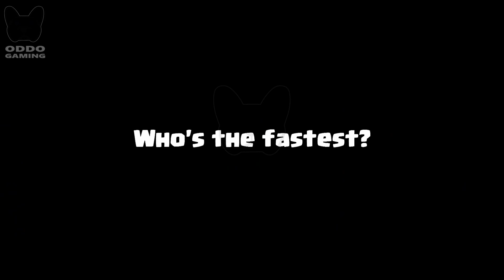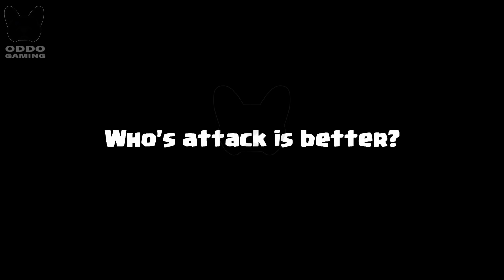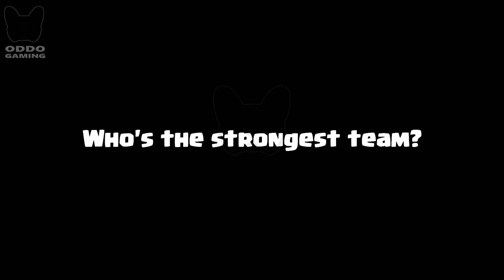SKELETONS TEAM VS BARBARIANS TEAM - Clash Royale Challenge #353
SKELETON KING + SKELETON ARMY Vs ELITE BARBARIANS + BARBARIANS ! Who is the most perfect in clash royale? Clash Royale Challenge! SKELETON KING + SKARMY VS BARBARIANS + ELITE BARBARIANS Game play 1 on 1 in Clash Royale.